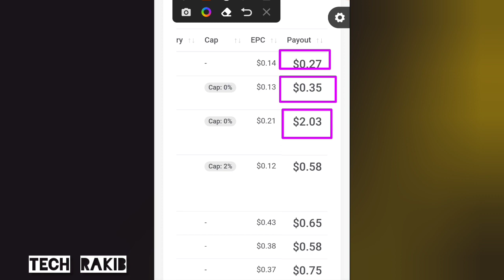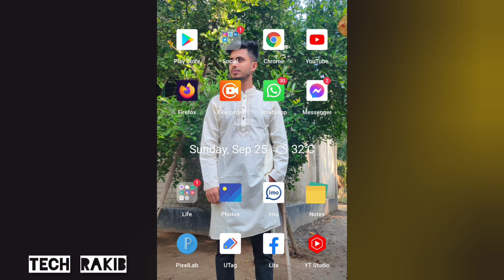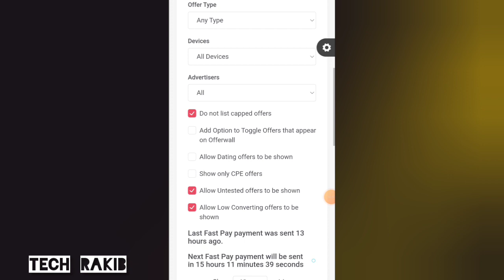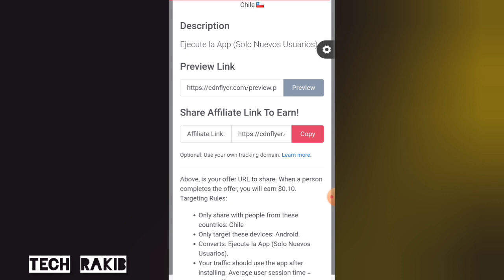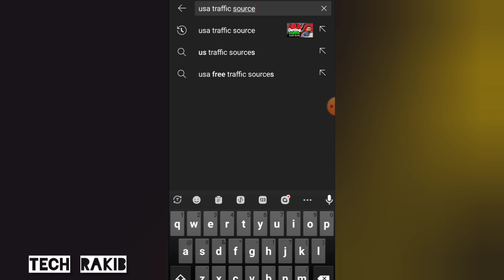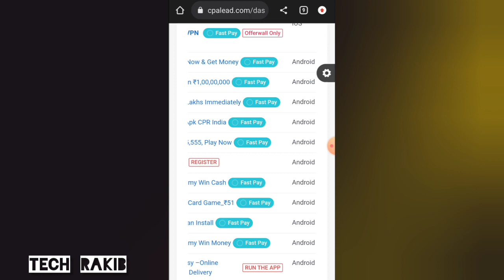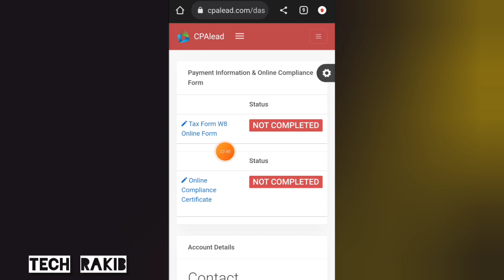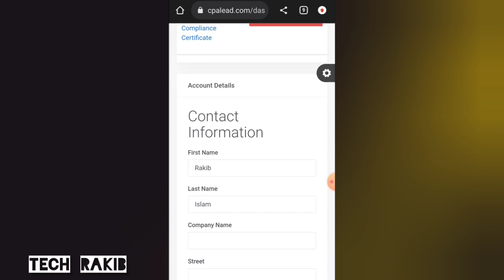New Earning Site 2022 | Daily Earn 450 Taka | Income Site | Online Jobs At Home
The website that is shown in this video can be earned from this website for free. All students can earn free from this website. Many people have been earning money from this website for a long time.New Earning Site 2022 | Daily Earn 450 Taka | Income Site | Online Jobs At Home
This video shows how you can earn money online

*Mobile Diye Taka Income Website
*Online Income Site For Students
*Taka Income Website
*Trusted Online Income Website